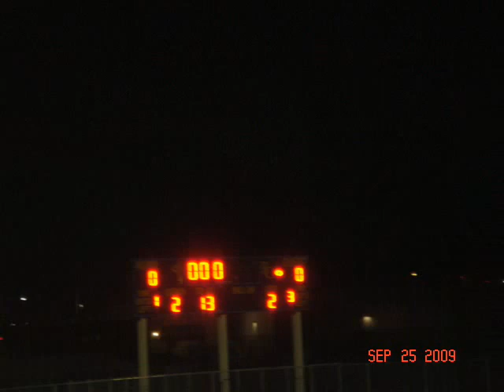RCHS Football Game (9-25-09) Slideshow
River City Raiders vs Antelope Titans. Created by John Dinglasa (5w545). Part of MICAH SLAPS JOHN PRODUCTIONS.